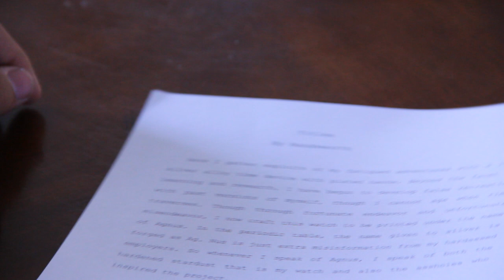Titles by Handsworth [Short Film]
An explorer searching for an old artifact crosses paths with someone he does not quite expect.